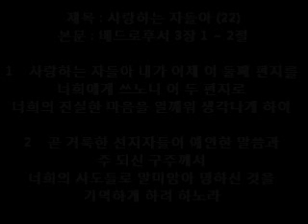2018년 11월 25일 베드로후서 3장 1-2절 사랑하는 자들아 (22)